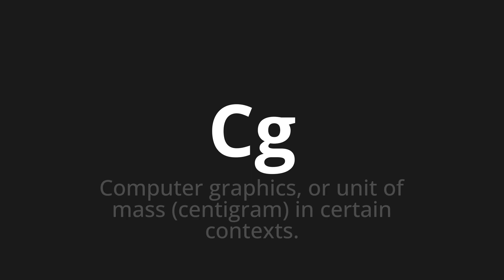How to pronounce Cg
Master the Pronunciation of 'Cg' - which means : Computer graphics, or unit of mass (centigram) in certain contexts. 📝 with @PPrononciation 🎓🗣️ - [Your Guide to English]

Learn to pronounce 'Cg' perfectly in English with our easy and engaging tutorial by @PPrononciation! 📖📽️ In this comprehensive video, we provide you with native speaker examples 🗣️👂 and phonetic breakdowns 🎵 to ensure you get the pronunciation just right.

How to say Cg in English